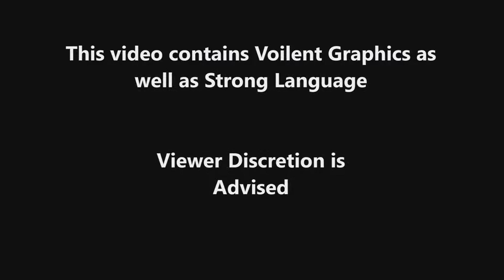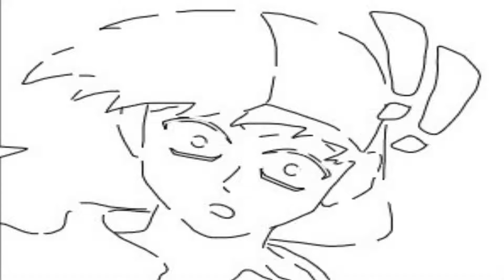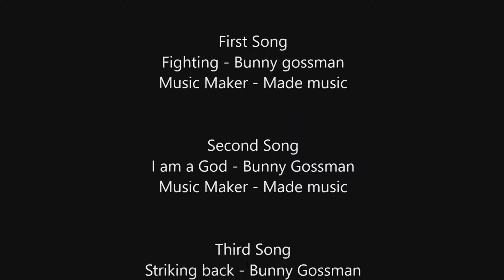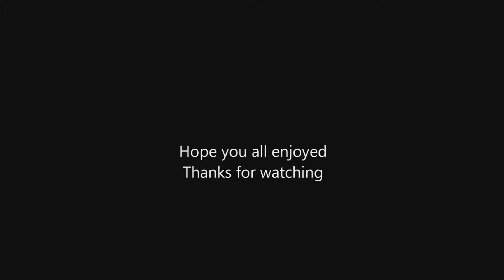Chapter 2- Jake Blade!?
After vanishing into 6 years in the future our killer has now appears to be in a forest with some expected company. what does he want and where will this fight turn to.

all music is made by me